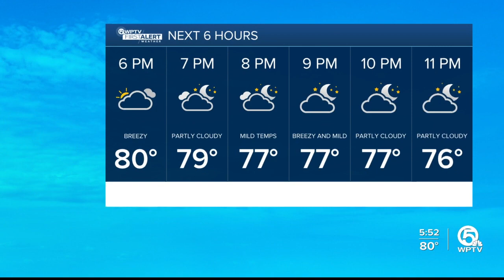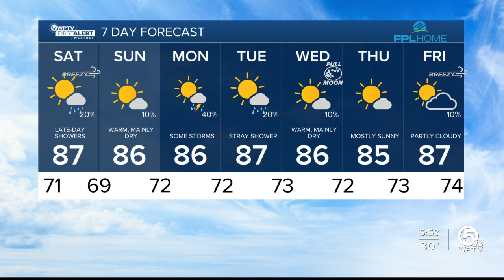First Alert Weather Forecast for Evening of Friday, March 31, 2023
We warm into the mid-and-upper 80s this weekend.